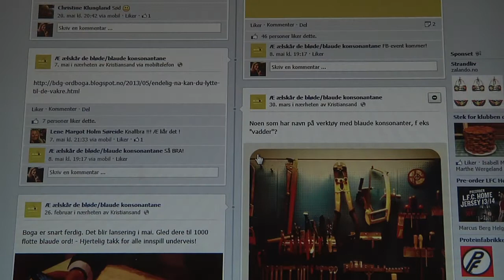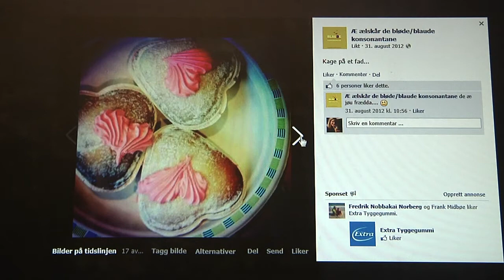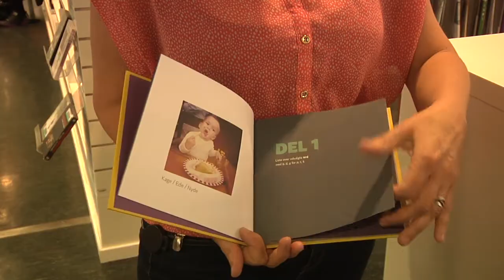"Blaude" konsonanter på vei bort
Sørnett-TV. Sendt i Magasinsending 29.05.13